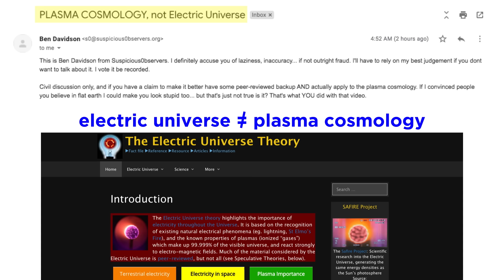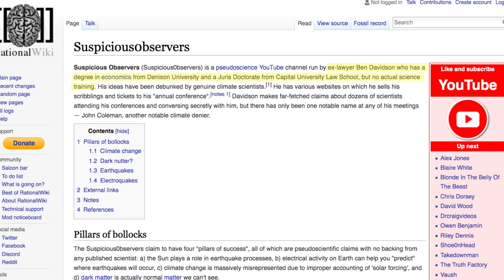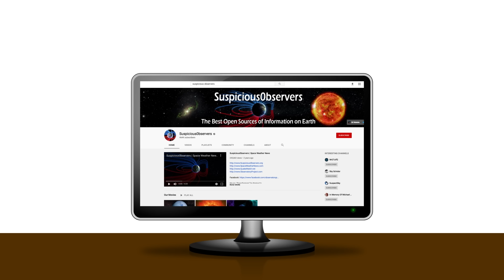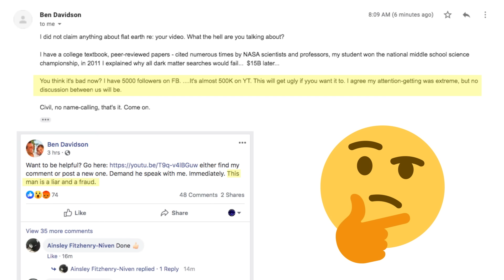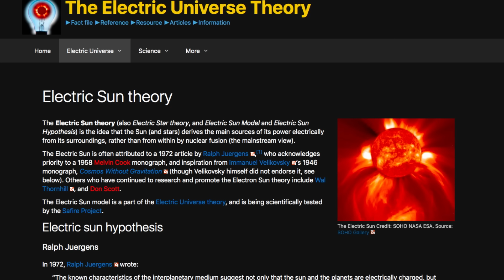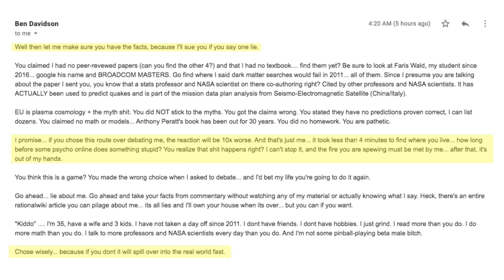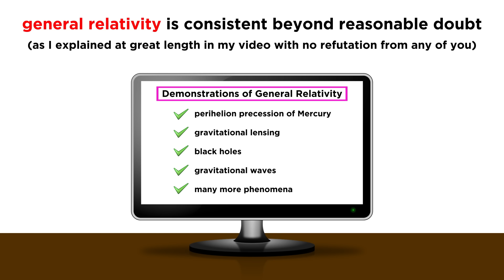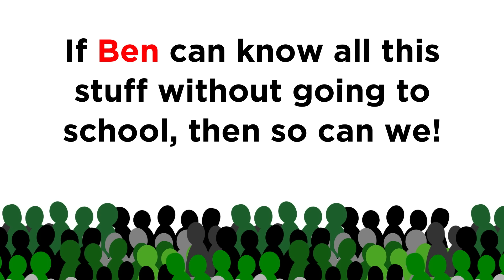Response to Ben Davidson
So I put out a debunk video centered on an absurd notion called "The Electric Universe". It pissed off a lot of people, such as a fellow named Ben Davidson, who I had never heard of, but that has a YouTube channel called "Suspicious0bservers" which talks about things sort of tangentially related to this topic. Without any provocation, he took it upon himself to slander me and threaten me by email, before making a ridiculous excuse for a response video countering my debunk. This is my response to his response, because I don't really appreciate being called a fraud, particularly when his response is full of abject nonsense as is his channel in general. Enjoy.

UPDATE: Since this video, I've taken it upon myself to dig a lot deeper and I found out precisely what a con man Ben is. Beyond his fraudulent cash grabs on Kickstarter, he is currently busy building a donor-funded apocalypse camp (literally), which makes him a cult leader. More information on his scams can be found in a more recent video which I highly recommend watching and sharing, since there is no telling what horrors will occur on that camp if it gets built